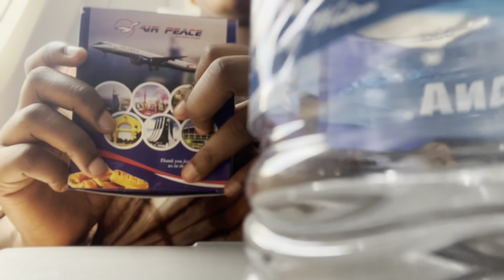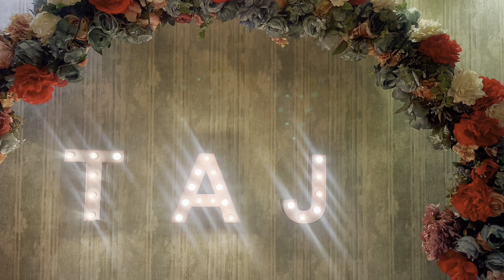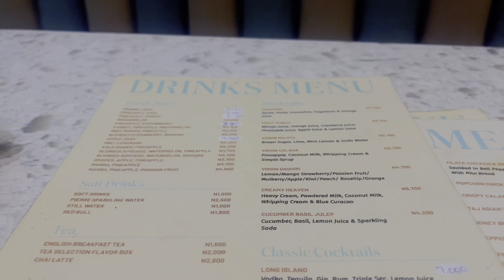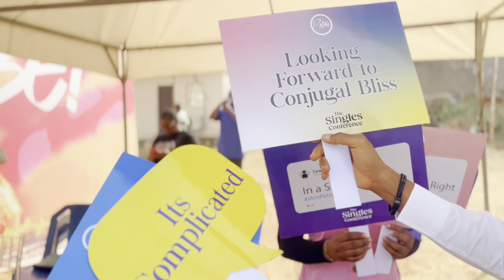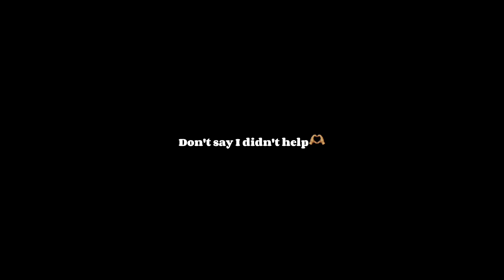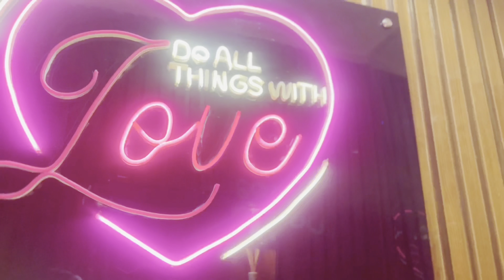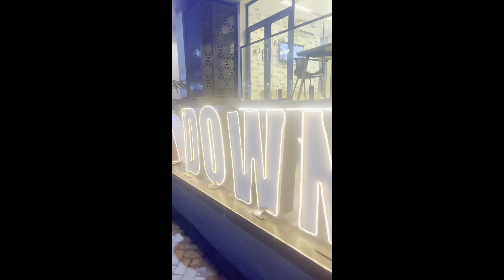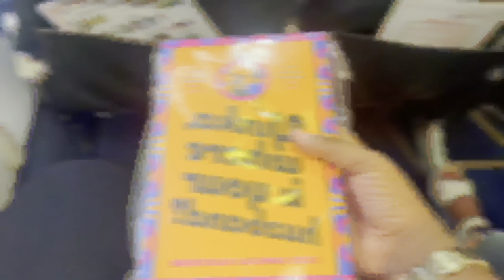MY SURPRISE VACATION TO ABUJA FOR VALENTINE ||ABUJA VLOG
In this video ovokeroh leaves school after exams and she went on a trip to Abuja where she experienced the night life of Abuja. How was Valentine for ovokeroh ? Is she still single? We can only watch to find out.
I hope you guys love this video the effort put in to make it very beautiful for you guys 🤍🫶🏾thank you for rooting for me and please share this video with your friends 🫶🏾

Congrats @VivianOkezie 🤭🤭🫶🏾i was so excited to tell my subscriberss that was my literal reaction🥰

Where do you get your music : sound cloud & Mac Roc

0:00 Trailer
00:25 : Intro
00:35 : flash back
00:46 : Travel Preparation
01:42 : Airport life
02:34 : Abuja Day 1/ Valentine’s Day
07:11 : Abuja Day 2
10:09 : Abuja Day 3 / Live Band
14:19 : Abuja Day 4/ Singles Conference & Trying new things
18:29 : Abuja Day 5/ SUNDAY
18:41 : Abuja Day 6/ Breakfast + Girls night out
25:25 : Abuja day 7/ Library + Chill day
26:44 : Last dayyyy/ where next?
27:39 : Outro clip
28:10 : Highlight of the Vlog
28:24 : Wishing Nigeria well/ Am I still single?